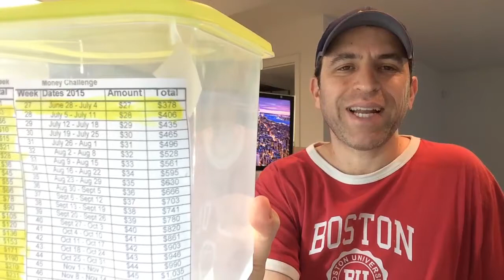2015 52 Week Money Challenge Update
So how is the 52 week money challenge going for you? If you have not started one, it is not too late. Start today and reward yourself later!